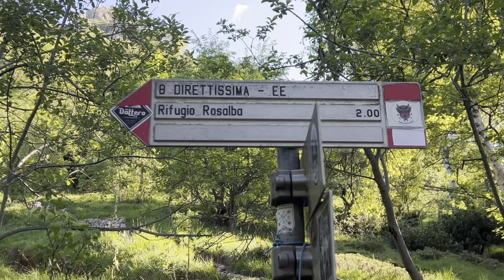Grignetta. Direttissima,can Angelina .Cecilia .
Grigna